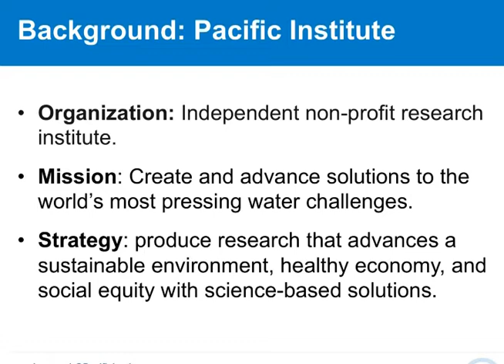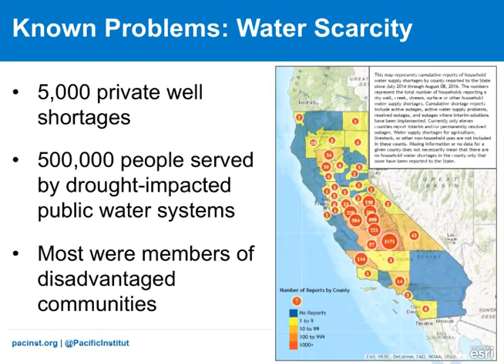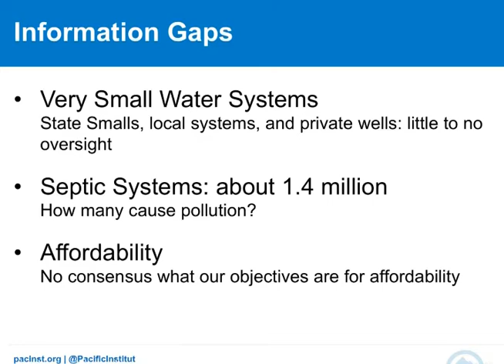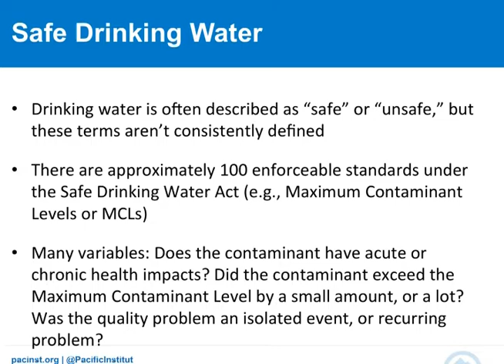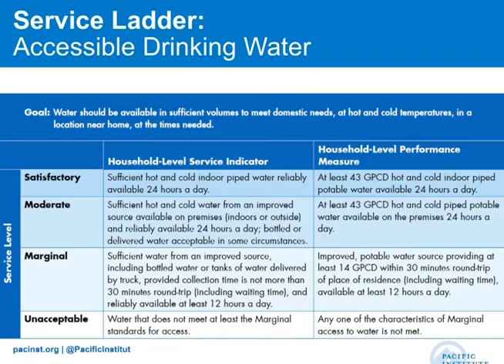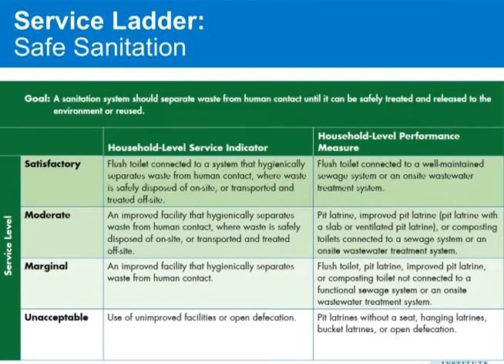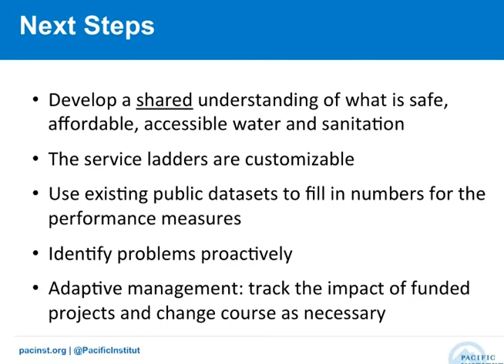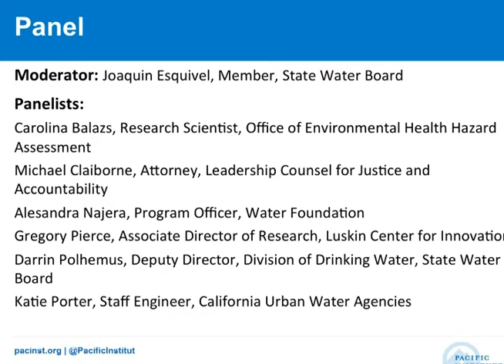Measuring Access to Water and Sanitation in California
While California recognized the Human Right to Water in 2012,  many communities still lack access to safe, clean, affordable, and accessible water. In order to address this complex challenge, lawmakers and regulators need a shared understanding of current access and ongoing obstacles. The Pacific Institute offers a unified framework in its new report “Measuring Progress Toward Universal Access to Water and Sanitation in California: Defining Goals, Indicators, and Performance Measures.” This framework can help advocates, agencies, and lawmakers identify problems, prioritize investments, and evaluate progress.

At this workshop on Tuesday, December 4, 2018, lead author Laura Feinstein discussed what realizing the human right to water in California means in terms that are concrete, measurable, and aligned with prevailing laws and norms in the state. Other experts offered perspectives on how the state can measure and expand access to water and sanitation over the next year, and share examples of how that work is being carried out, and the ways in which this data advances the policy conversation around safe water.

Follow this link for a pdf of the powerpoint discussed in this presentation: